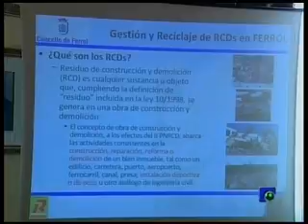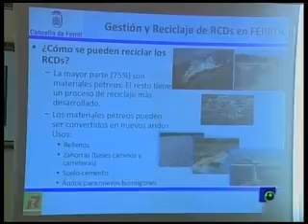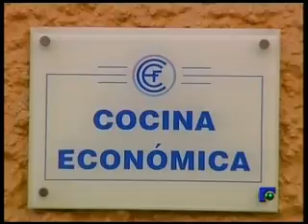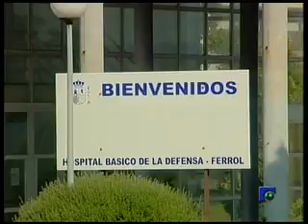Informativo 11/06/09 2ª Parte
Informativo local presentado por Raquel Rodriguez